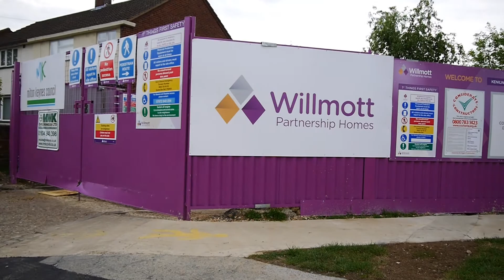Showcasing the work of Willmott Partnership Homes in the Midlands and North - May 2017